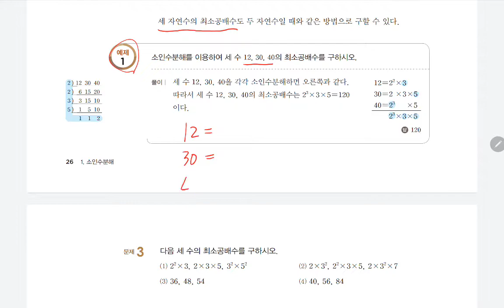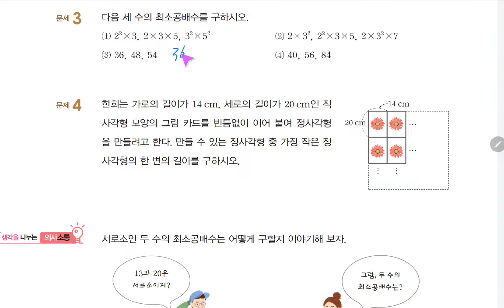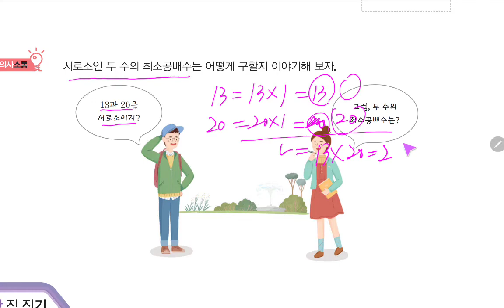12. 최소공배수 내용 2 (중1 수학 임실 지사중)